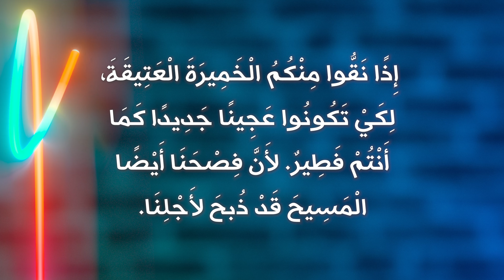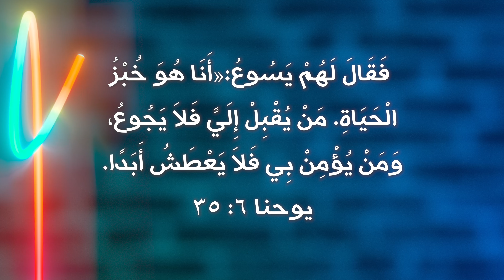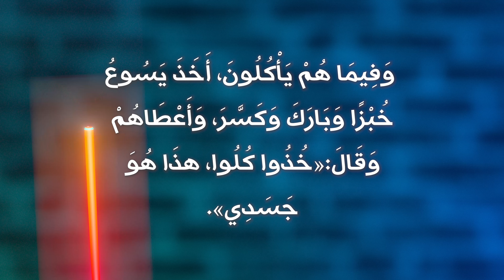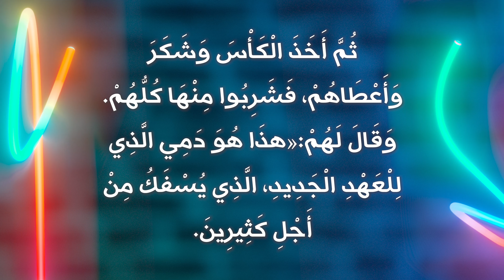هل يتناول المسيحيون لحم ودم بشري؟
ما هو العشاء الرباني؟ مم يتكون؟ هل هو دم ولحم بشري؟ هل هو خبز وخمر مختمر؟ ام انه خبز بدون خميرة ونتاج الكرمة؟
سيجيب فادي على جميع هذه الأسئلة في هذا الفيديو
تواصل معنا